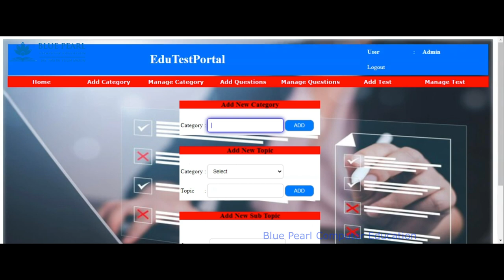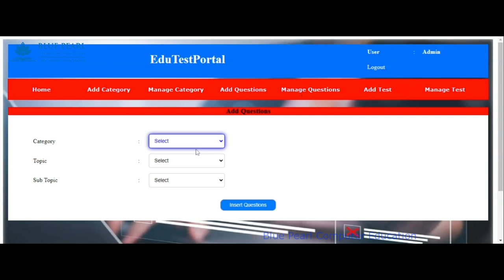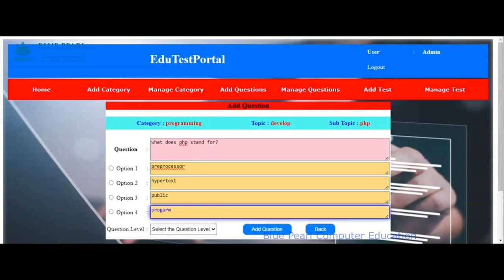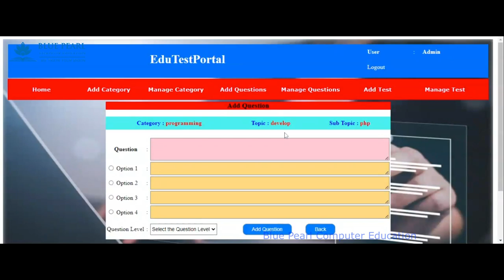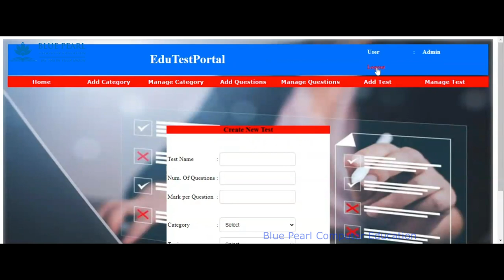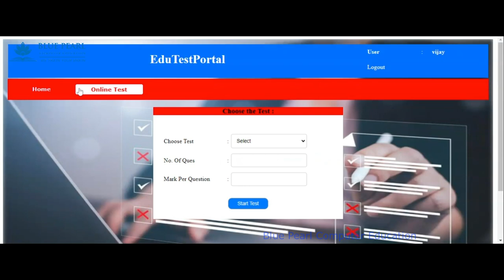Online quiz Examination System finalyearproject in Php Mysql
Online Examination System Project in Php Mysql,
PHP and MySQL Online Examination System for Student,
Online Examination System in PHP MySQL with Source ,
Online Examination System In PHP With Free Source Code,
Online Exam System in PHP using CodeIgniter Free ,
Online Examination System In PHP With Source Code,
Online Examination System in PHP with Installation File,
Online Exam System in PHP with Source Code,
PHP MySql Based Online Exam System Project,
Online test portal final year project in php and mysql with source code
Online test portal final year project in php and mysql using
Online test portal final year project in php and mysql pdf
online examination system in php and mysql source code github
online examination system project in php github
online examination system project report pdf
online examination system project in php documentation pdf
Online Exam Project in PHP with Source Code and Report
online-examination-system
Best Online Examination System Project In PHP And MySQL
Online Exam System in PHP with Source Code for free
PHP Projects List For Final Year Students With Source
Online Job Portal Using PHP, MySQL Project Full Report
PHP and MySQL Online Examination Project - YouTube
Examination Management System - PHP MySQL Projects
Online Examination System Using PHP and Mysql
PHP Final Year Projects Students with source code
PHP and MySQL Project Report On Online News Portal | PDF
online-exam-system
online quiz project in php and mysqli in 4 hours - YouTube
COVID19 Testing Management System Using PHP and
Online MCQ Examination Portal Project in PHP with source
PHP Projects Download with Database | Free PHP Projects
Php Projects
Online Job Portal Application Project In PHP and MySQL For
16 Exciting PHP Projects With Source Code [2024]
Question Exam Portal A PHP Project With Code And Paper
PHP Project Titles for BSc, BCA, MSc, MCA, BE, ME, BTech
Online Examination System With Timer using PHP MySQL
Online Examination System Project in Php
Online Examination System Project in PHP || Free Source Code
Online Examination Project in PHP and MYSQL with
Final Year Project With Source Code - Morery
Online Examination System using PHP/MySQLi - YouTube
Online Examination System Project PHP Source Code
Online Exam Portal – Student Project Guidance & Development
Online Examination System [ FREE Demo & Download ]
Online Exam System with PHP & MySQL | WD
PHP Projects | CSE Final Year Projects
Online Examination System using PHP
Source Code of Online Examination System in PHP
Latest Php Projects Topics & Ideas With Source Codes

We are very active profiles on social media.